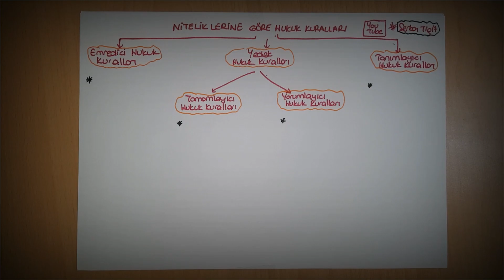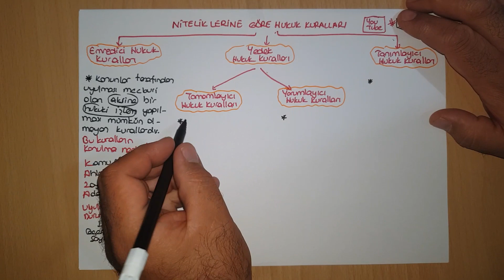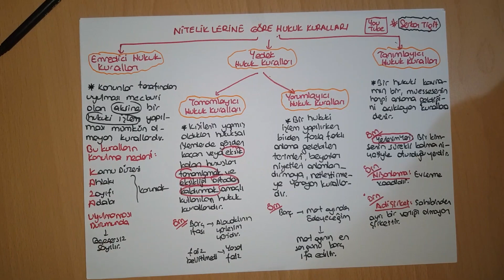Niteliklerine Göre Hukuk Kuralları 2.Video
Hukuk kurallarını niteliklerine göre sınıflandırdığımızda şu şekilde bir ayrım karşımıza çıkmaktadır.

Emredici Hukuk Kuralları- Tanımlayıcı Hukuk Kurallar- Yedek Hukuk Kuralları
-Tamamlayıcı Hukuk Kuralları
-Yorumlayıcı Hukuk Kuralları

1-)Emredici Hukuk Kuralları Nedir?
Kanunlar tarafından uyulması mecburi kılınmış olan kurallardır. Hukuki işlemin tarafları bu kuralların aksini kararlaştıramazlar, kuralları değiştiremezler. Aksine davranışta bulunulması hâlinde hukukun yaptırım türleri devreye girecektir.
Emredici nitelikteki kuralların düzenlenmesindeki temel amaçlar şunlardır:

– Kamu düzenini koruma
– Zayıflar koruma
– Genel ahlakı koruma
– Genel adabı koruma
-Kişiliği ve kişilik haklarını koruma

Eğer bir kuralın temel amacında bu yukarıda sayılanlar yer alıyorsa söz konusu kural emredici nitelikte bir kuraldır.

*Ceza kanunlarının hepsi emredici nitelikte kanunlardır.
*Ayırt etme gücü olmayanların evlenmesi yasaktır.
*Evliliğin resmî evlendirme memuru önünde yapılması zorunludur.

2-)Tanımlayıcı Hukuk Kuralları Nedir?
Bir kavramın ya da bir şeyin tanımını, onun ayırt edici özellikleri ve unsurlarını göstermek suretiyle yapan hukuk kurallarıdır. Bu hukuk kuralları emredici nitelikte değildir ancak aksi taraflarca düzenlenemeyen kurallardır. Yani tanımlayıcı hukuk kuralına aykırı bir davranış yaptırıma tabi tutulmamıştır fakat taraflarca aksi kararlaştırılamaz. Kanun bir şeye nasıl bir tanım vermişse o tanım geçerli olacaktır.
Nişanlama: Evlenme vaadidir.

3-)Yedek Hukuk Kuralları Nedir?
Taraflarca aksi kararlaştırılabilen hukuk kurallarıdır. Böylelikle kanun bu kuralları tarafların anlaşamaması veya anlayamaması hâlinde devreye sokmaktadır. Bunlar kendi içerisinde ikiye ayrılır:

-Tamamlayıcı hukuk kuralları
-Yorumlayıcı hukuk kuralları

a-) Tamamlayıcı Hukuk Kuralları
Kişilerin yapmış oldukları hukuksa! işlemlerde gözden kaçan veya eksik kalan noktaları doldurmak ve eksikliği ortadan kaldırmak amaçlı kullanılan hukuk kurallarıdır. Esasında taraflar bu konuda kanunda yazılı olandan farklı bir düzenleme yapabilirlerdi fakat yapmadıklarından dolayı bir eksiklik oluşmuş ve eksikliği de tamamlamak konusunda anlaşamazlar ise bu durumda devreye o konuda kanunda belirtilmiş olan yedek hüküm devreye girerek eksikliği tamamlamaktadır.

Örneğin; borcun ifa yeri taraflarca sözleşme ile serbestçe belirlenebilir. Eğer taraflar ifa yerini belirlememişlerse ve daha sonra bu konuda da anlaşamamışlarsa bu durumda ifa yeri olarak borcun türüne göre kanun  farklı yerler belirlemiş olduğundan bu yedek hükümler devreye girerek sözleşmedeki eksikliği tamamlarlar:

-Borç bir para borcu ise kanuni tamamlayıcı yedek hükme göre ifa yeri alacaklının yerleşim yeridir.
– Borç bir parça borcu ise kanuni tamamlayıcı yedek hükme göre ifa yeri sözleşme yapıldığı sırada ] bu şey nerede ise orasıdır.
– Borç bu ikisi dışında diğer şeylerin borcu ise kanuni tamamlayıcı yedek hükme göre ifa yeri borç¬lunun yerleşim yeridir.

b-)Yorumlayıcı Hukuk Kuralları
Taraflar hukuki bir işlem veya ilişkide kullandıkları birden fazla farklı anlama gelebilen terimlere kendileri de birbirlerinden farklı anlamlar yüklemişler ve anlam konusunda anlaşamıyorlarsa bu durumda o terimden ne anlaşılması gerektiği konusunda kanunun belirlediği anlamı İçeren yedek hüküm kullanılarak anlam kargaşası ortadan kaldırılmış olunur.

Taraflar borcun ödenmesi zamanını sözleşme ile serbestçe belirlemişler ve İfa zamanı olarak da ayın başı, ayın ortası veya ayın sonu gibi belirsiz zaman dilimleri kullanmışlardır. Daha sonra bu belirsiz zaman dilimlerini kesinleştirmek konusunda anlaşmazlık çıkarsa kanunun bu terimlerden ne anlaşılması gerektiği konusundaki yedek hükümler devreye sokularak, yorum yapılarak anlaşmazlık çözüme kavuşturulabilecektir Buna göre kanun:

– Ayın başı ibaresinin ayın birinci günü olarak
-Ayın ortası ibaresinin ayın onbeşinci günü olarak
– Ayın sonu ibaresinin ayın sonuncu günü olarak yorumlanabileceğini belirtmiştir.